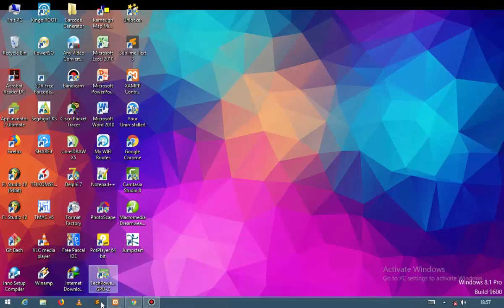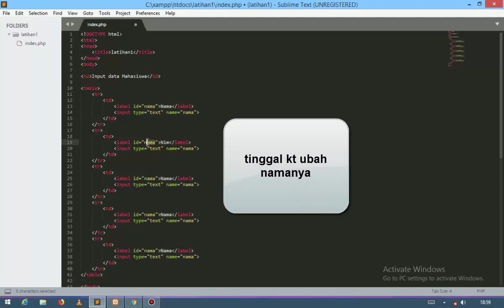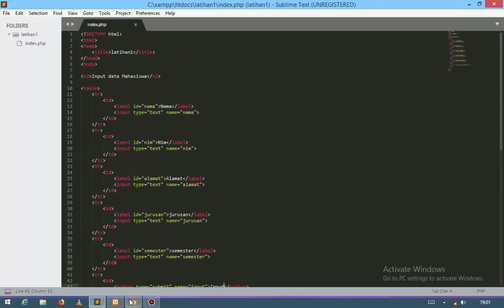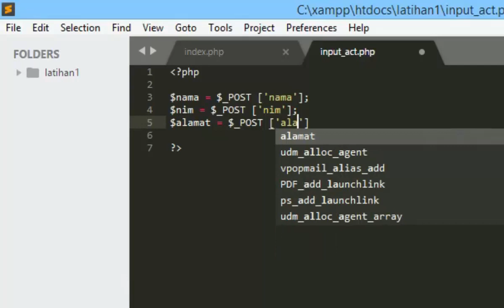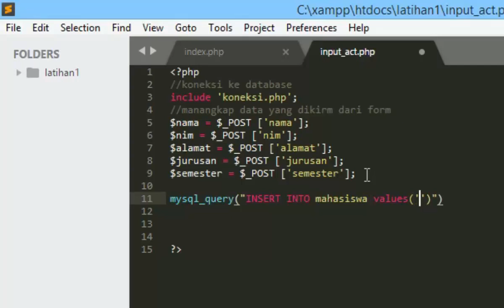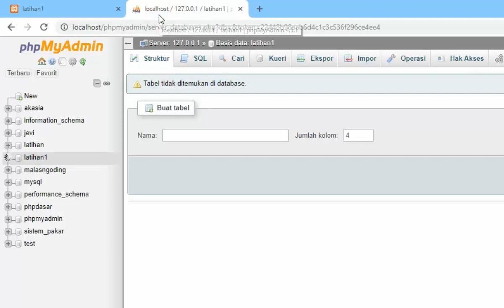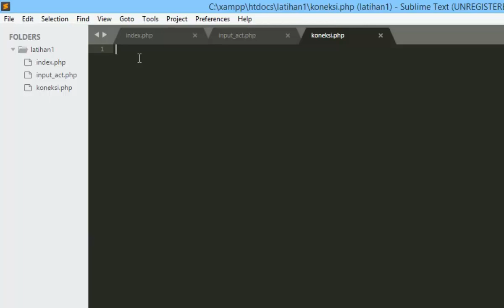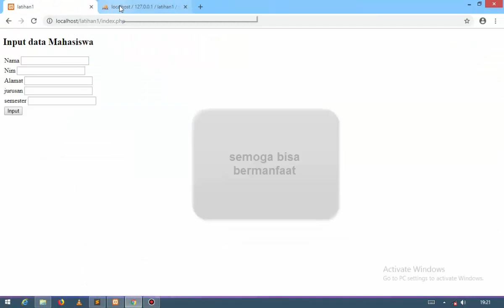Tutorial Input data dari form ke database dengan PHP mysql | Part 1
Part 2

Video ini dibuat untuk berbagi pengetahuan saya tentang cara input data ke database dari form ke php mysql